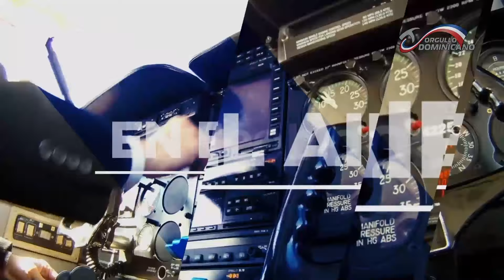Santiago se consolida como una ciudad que crece en conectividad aérea